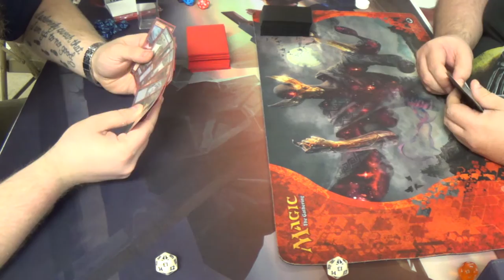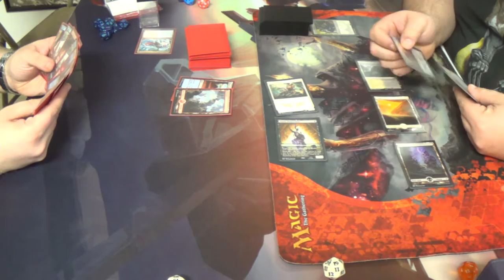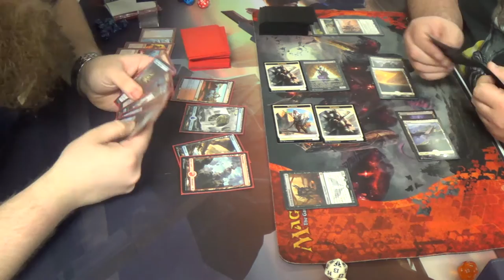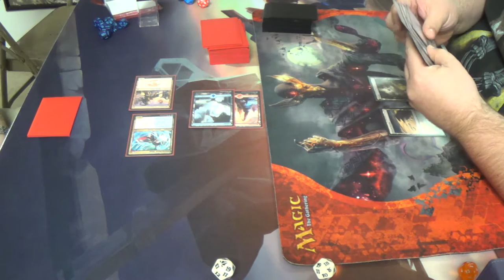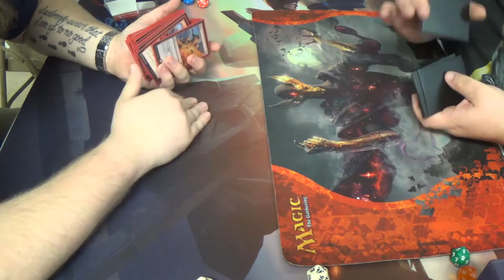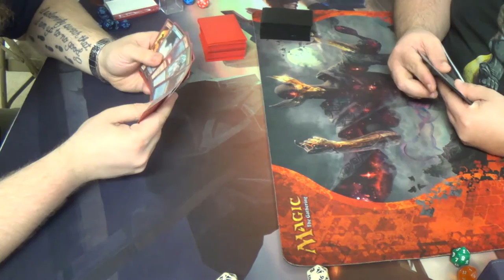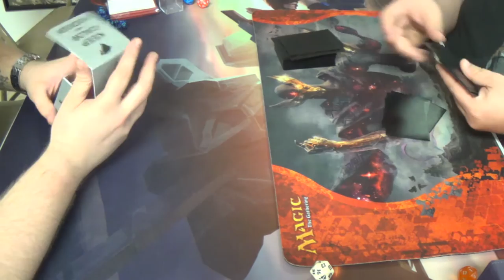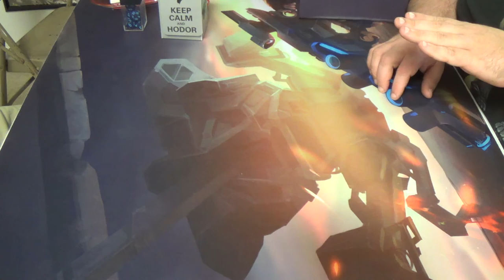Standard Magic (KTK-OGW) — Izzet Blitz vs. Orzhov Warriors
A blue deck without Jace, VP? Sign me up!

Thanks to our patrons:
BasicSwamp
Marc de Falco
Vladictus